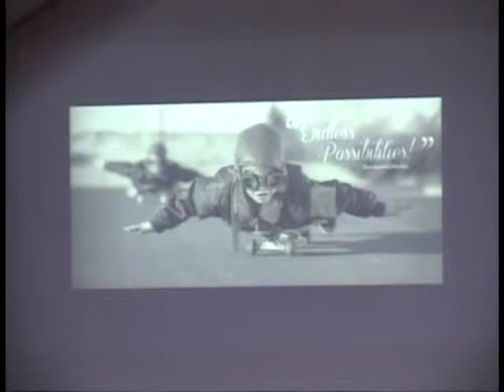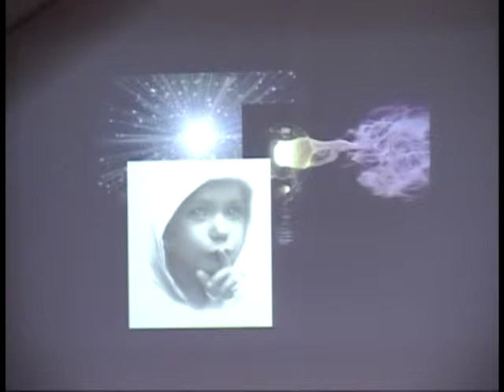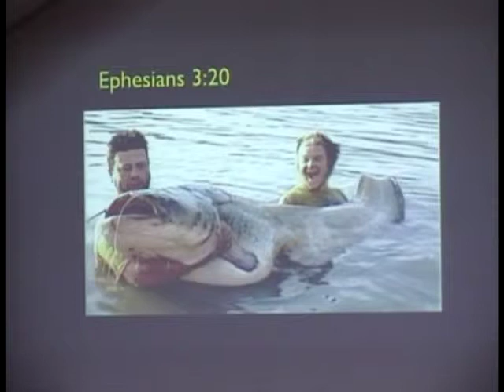012614 The Big Bang Reality - Parallel Universes, Parallel Lives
The Big Bang Reality - Parallel Universes, Parallel Lives